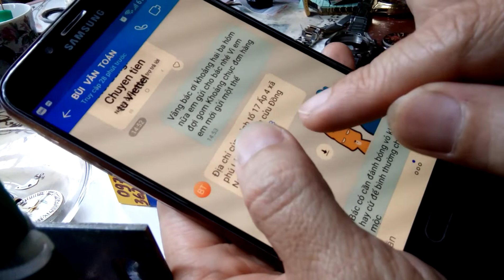chuẩn bị gửi đồng hồ SK cho bác toán ở Đồng Nai mua# ZALO 0977.362.814